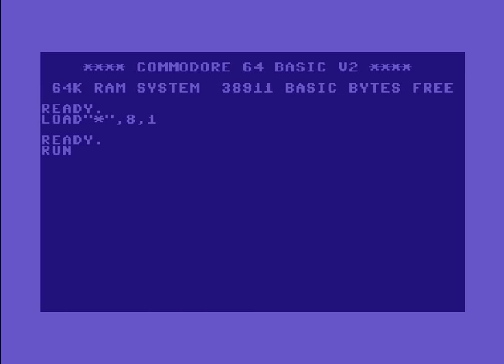Radius (RDS) Intro ! Commodore 64 (C64)